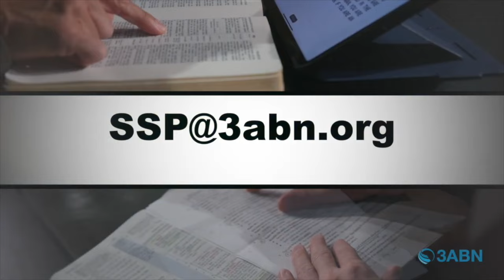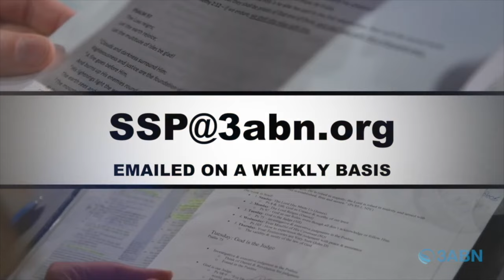Vallejo Drive SDA Church | 3ABN Sabbath School Panel | 6.29.24 | "The Triumph of God's Love"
"The Triumph of God's Love"